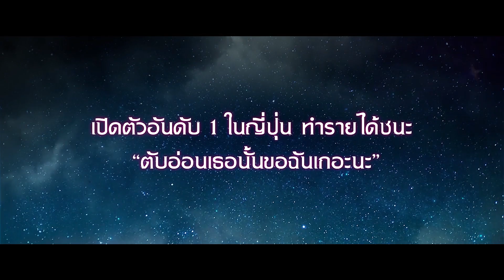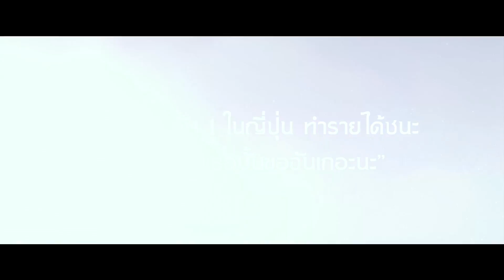[MV] KISEKI - Che'Nelle Ost. Tonight, At Romance Theater รักเรา ... จะพบกัน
奇跡 (Kiseki) “ ปาฏิหาริย์”  คำร้อง: คานาตะ โอคาจิมะ
ทำนอง: FAST LANE, ชาแนล (Che'Nelle)    นักร้อง: ชาแนล (Che'Nelle)

ชาแนลแต่งทำนองเพลง “Kiseki”  เพื่อใช้เป็นเพลงประกอบหลักให้กับภาพยนตร์เรื่องนี้  เธอบรรยายภาพต่างๆ โดยใช้โน้ตดนตรีและเนื้อเพลงเศร้าๆ ในการถ่ายทอดความรู้สึกของมิยูกิกับเคนจิที่ “อยากเคียงข้างกันแม้รักนั้นจะเป็นไปไม่ได้” ได้อย่างตรงไปตรงมาและสะเทือนอารมณ์